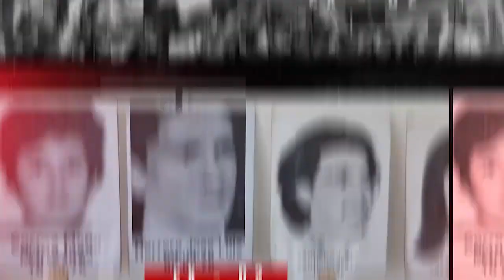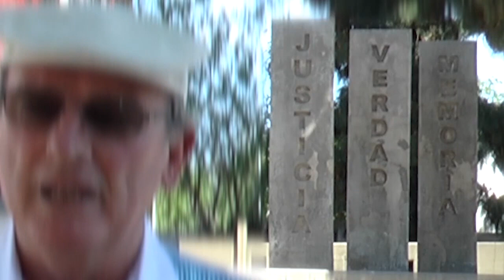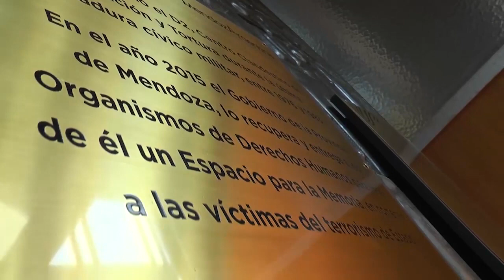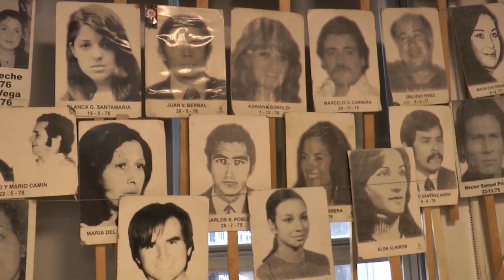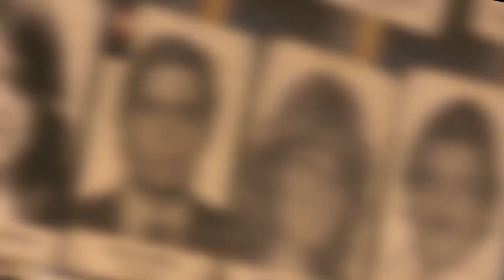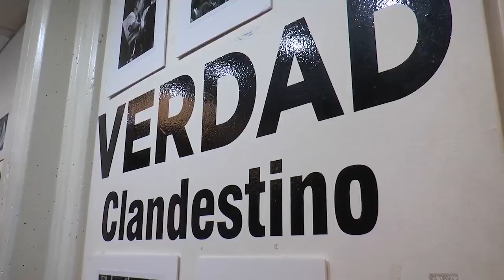Ex D2 Documental